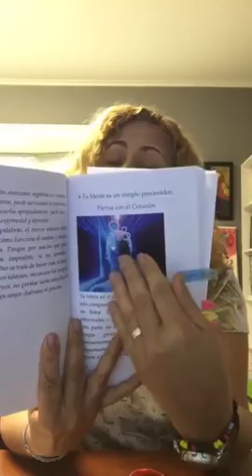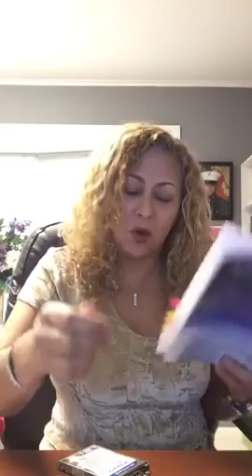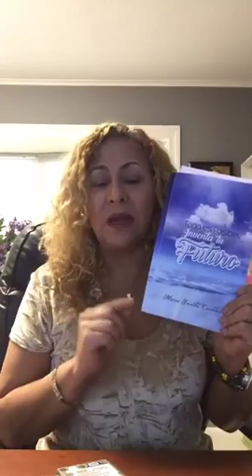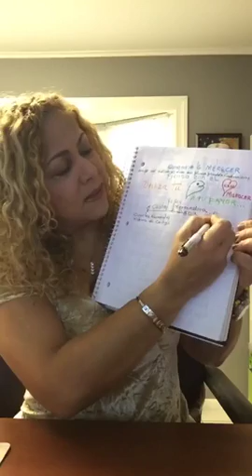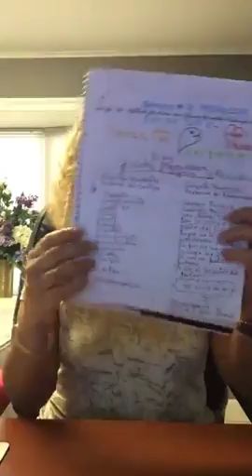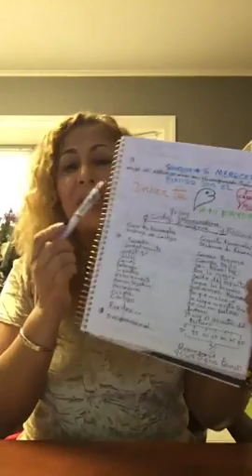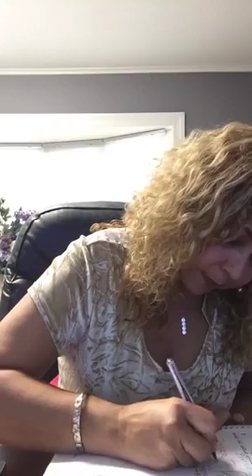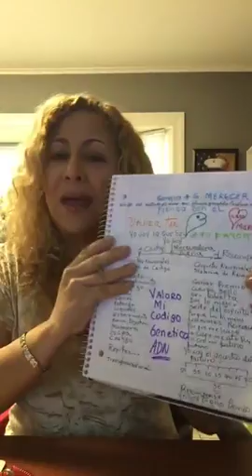Crees que te mereces tener un cuerpo bello y hermoso ?